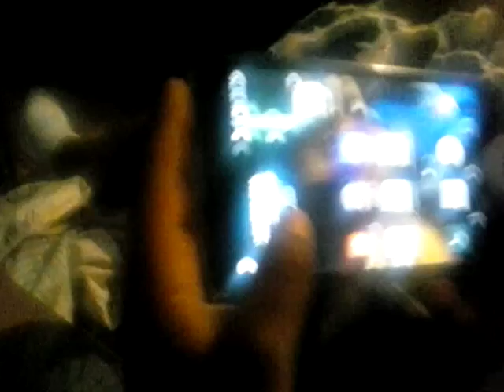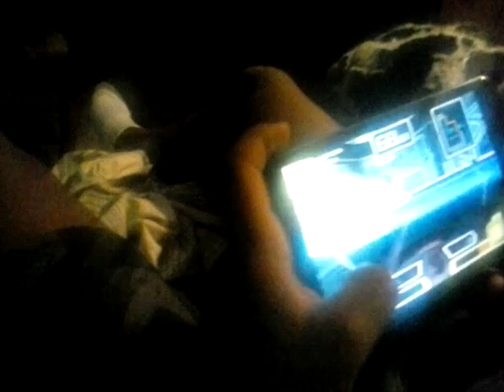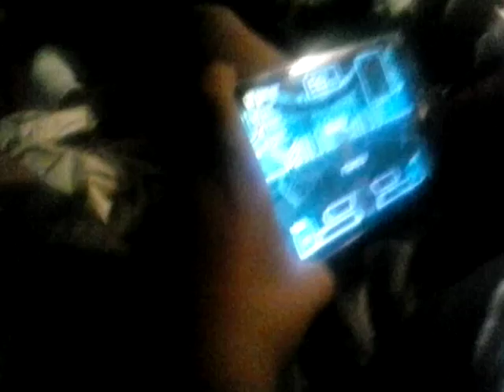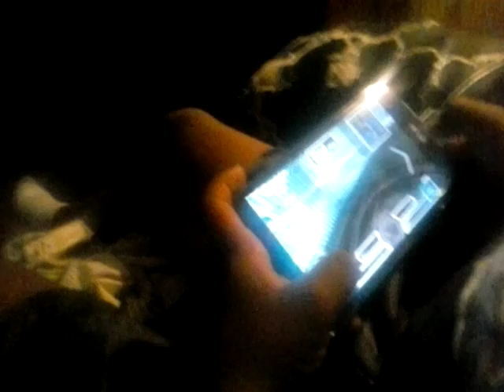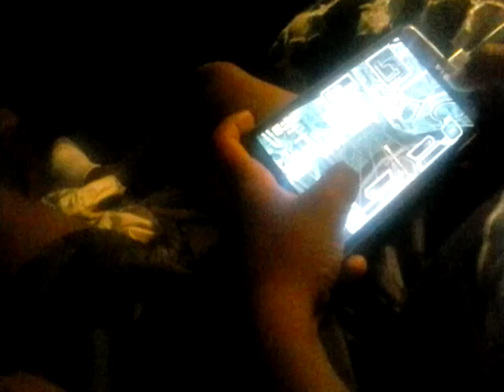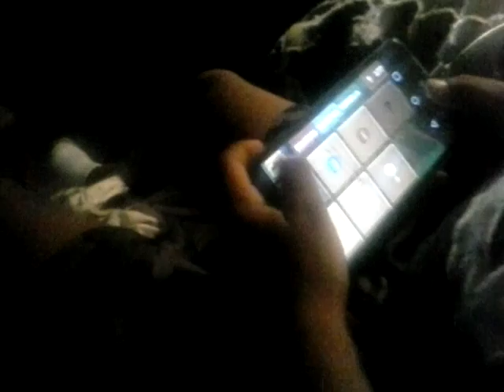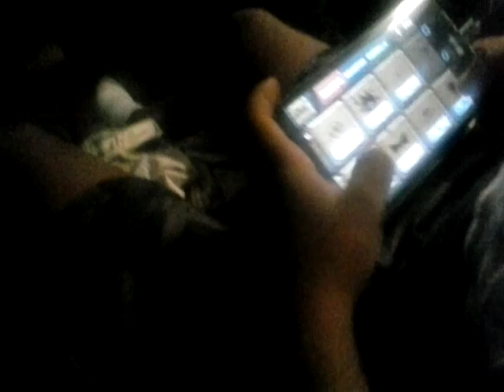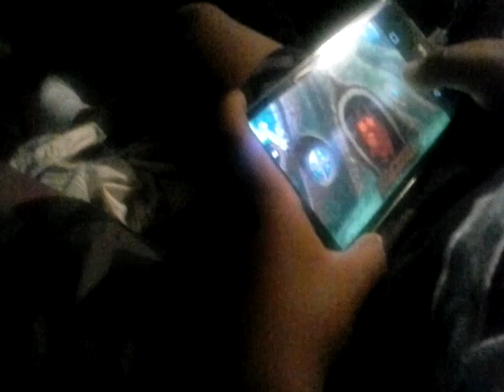Lightbike power ups, do not disturb a pokemon was in